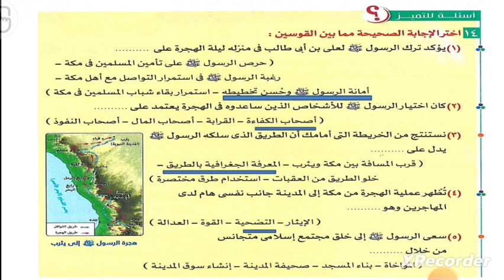حل تدريبات درس الهجرة وبناء الدولة من كتاب الامتحان 2025 دراسات ثانية إعدادى الترم الأول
حل تدريبات كتاب الامتحان درس الهجرة وبناء الدولة ثانيه اعدادي دراسات اجتماعيه ترم اول

ثانية اعدادى
الصف الثانى الاعدادى
مستر_ابراهيم _كامل
مستر ابراهيم كامل
قناة على السريع
ذاكر اون لاين
كيف تذاكر
قناة على السريع